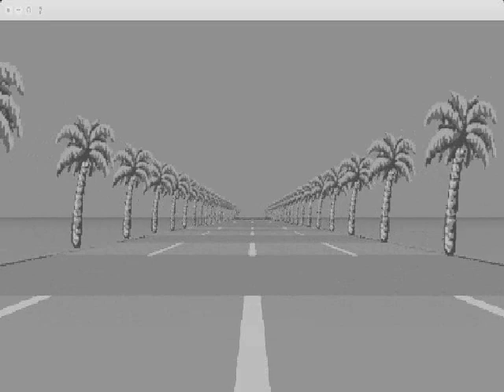Death Base- Seed of 6ix type beat x $uicideboy$ type beat